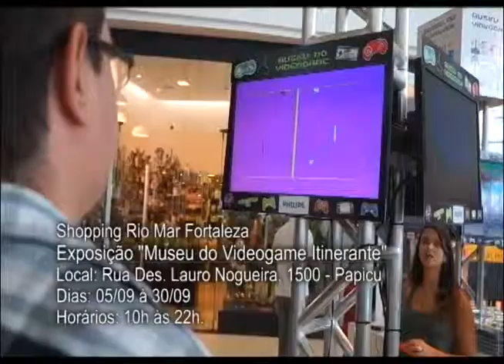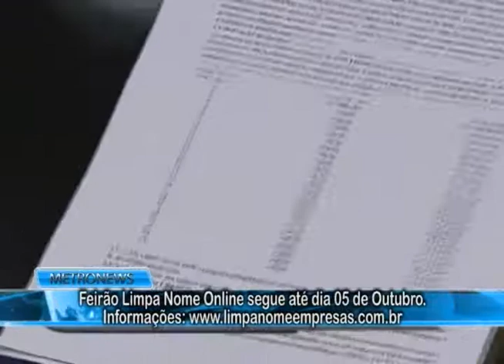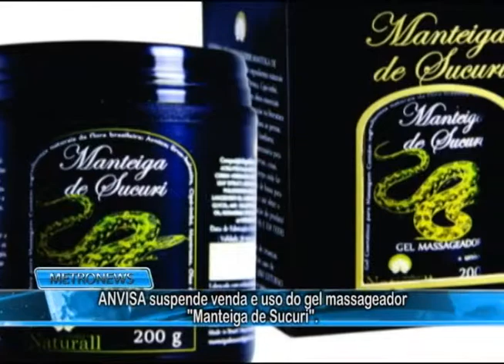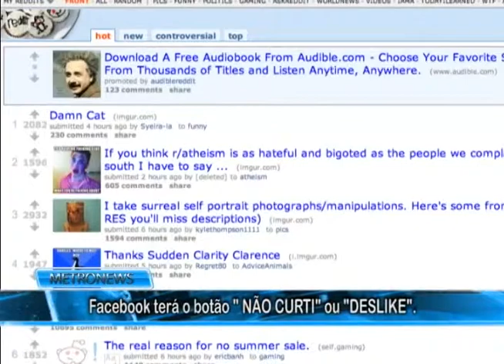Metronews 116 dia 30 09 15